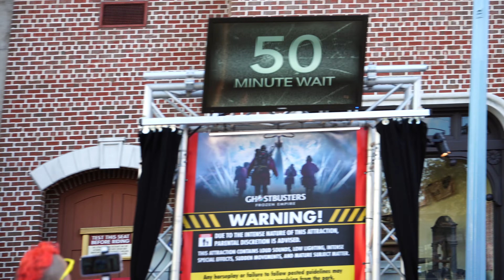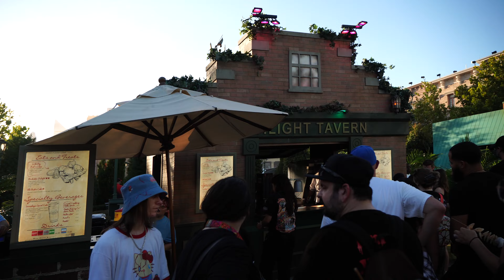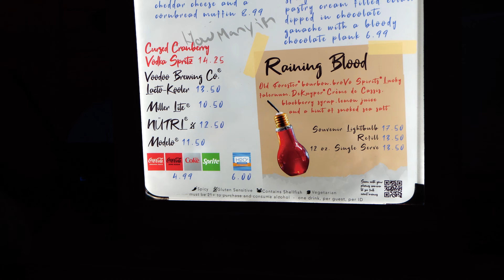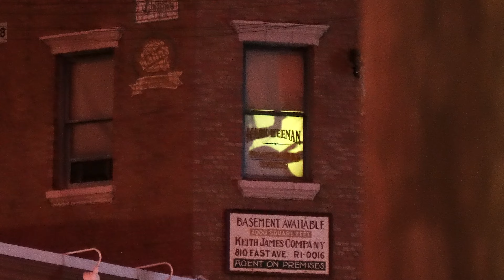We had so much fun at HHN 33 with The Tim Tracker - Halloween Horror Nights 2024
HHN 33 is finally here and we had so much fun at the Premier Halloween Horror event in the World. Halloween Horror Nights.
We make it to most of the houses and let you know what we think. We also ate some of the amazing themed foods.
I was a good time!